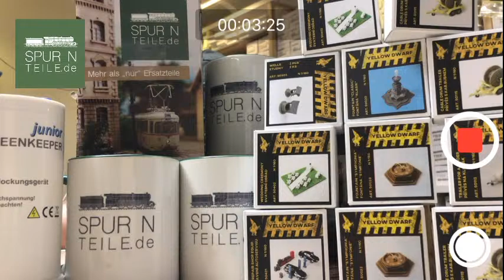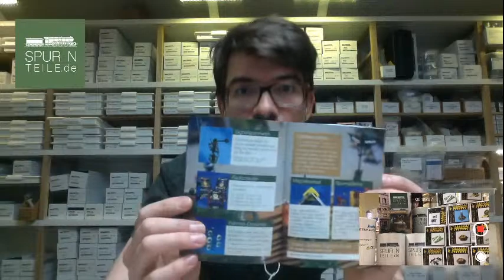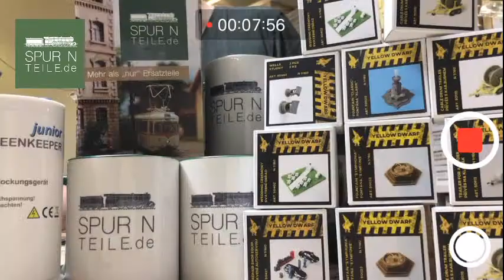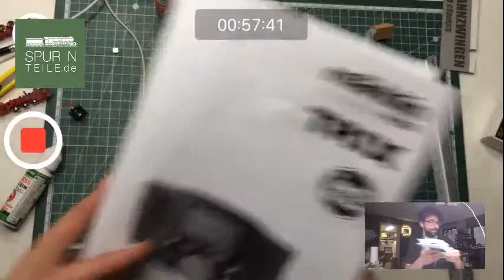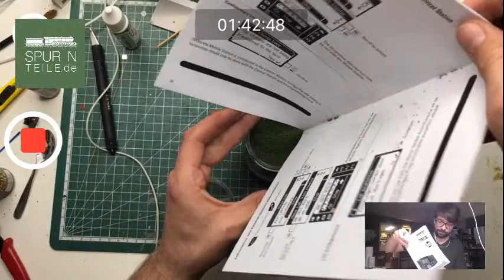Spur-N-Teile.de - LIVE - Wir basteln weiter / Yellow Darf / ASM NSB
So wie haben wieder weiter gebastelt. Neben einer Roomtour zeigt Daniel wie man ein verharztes Gestänge mit SR24 wieder reinigen kann, wie hübsch die Yellow Dwarf Modelle sein können, die wunderbaren NSB Wagen von AS-Modelle und natürlich basteln wir weiter an unserem Aussteller. ES wir begrast, bemalt, beflockt.